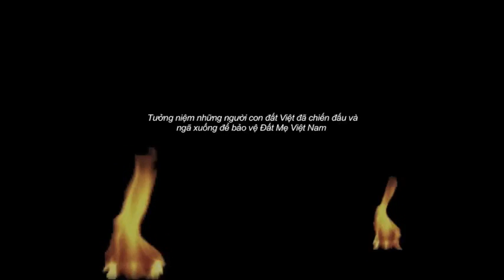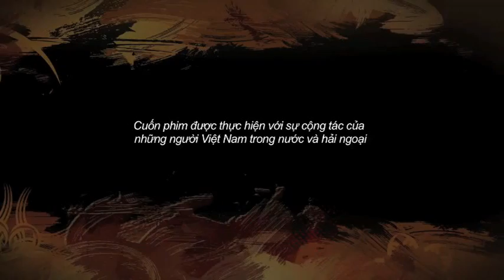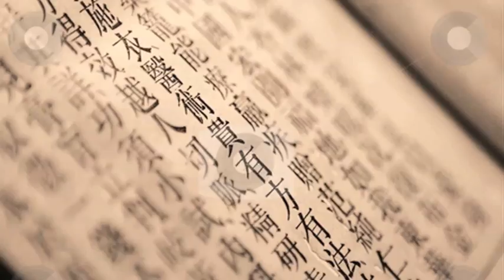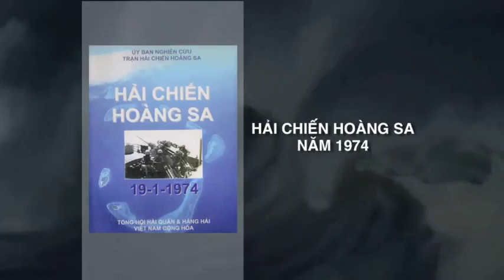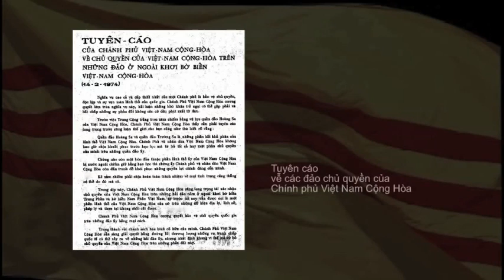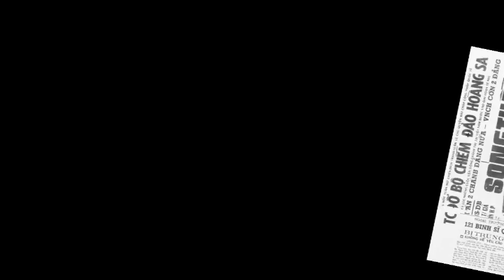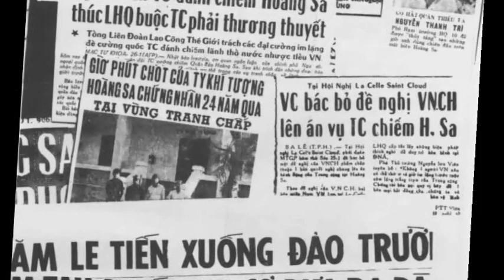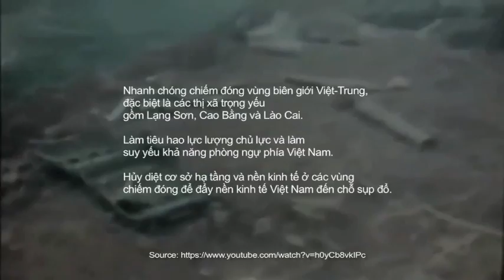THẢM HỌA BẮC THUỘC 1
Vietnam Film Club 2015 Production